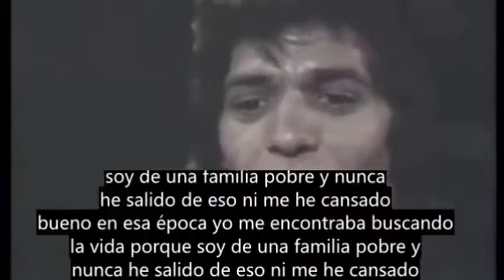Entrevista a Camarón en París 1988 SUBTITULADA Les Bains de Minuit